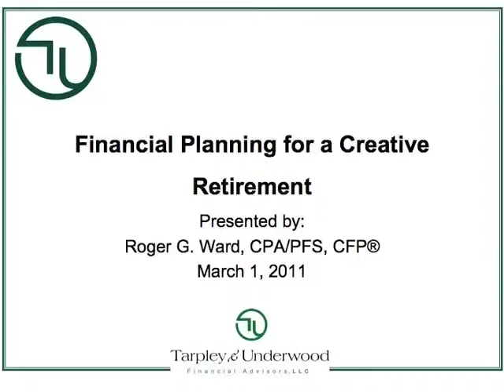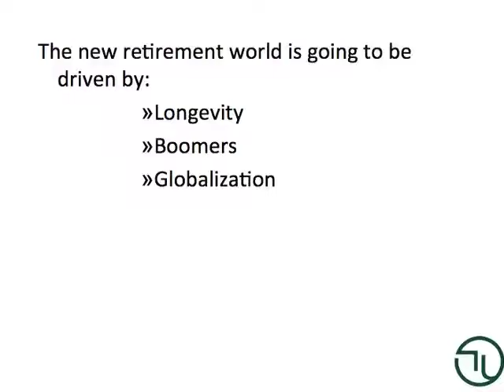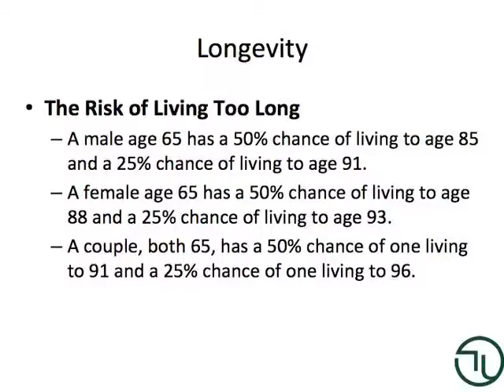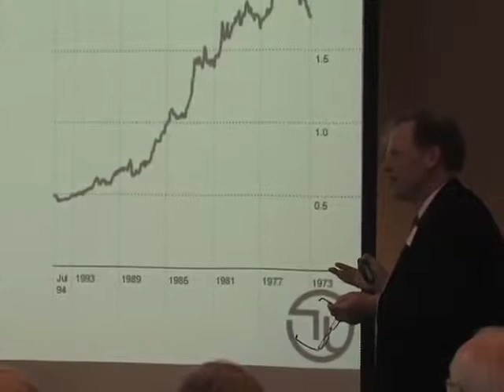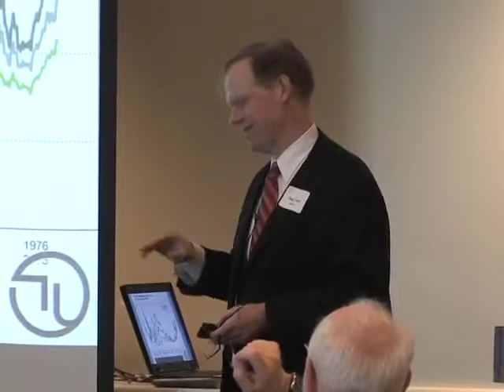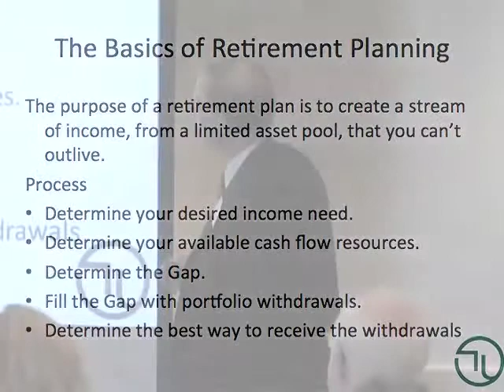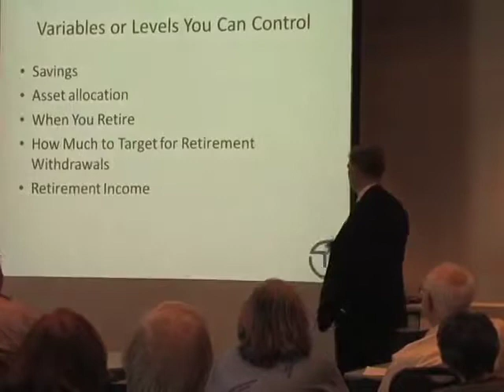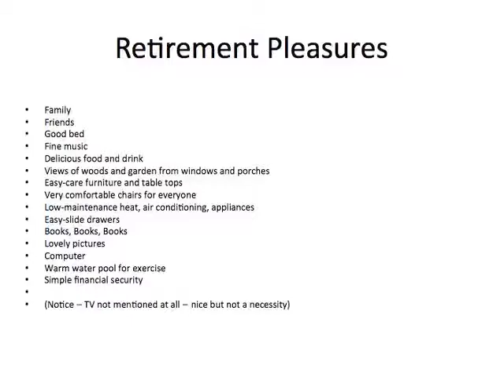2011 Retirement Seminar -- Roger Ward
Each year, the Emeritus College offers retirement-related seminars for retired faculty and those planning to retire. As of 2011, the program was redeveloped and expanded to include the various aspects of retirement, i.e., financial, health, and wellness.